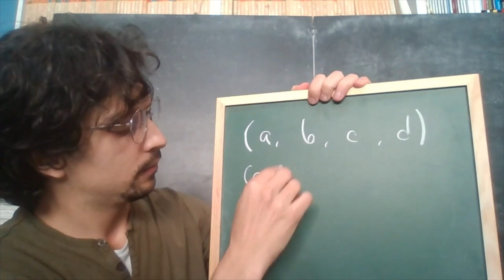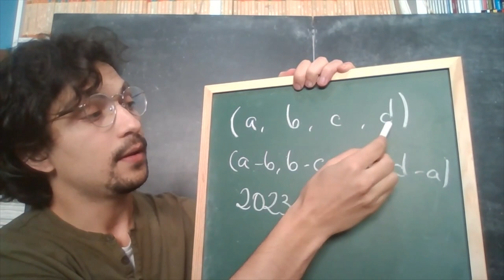Retos Matemáticos en la UJA. Problema 3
En esta actividad colabora la Unidad de Cultura Científica e Innovación con la colaboración de la Fundación Española para la Ciencia y la Tecnología del Ministerio de Ciencia e Innovación.